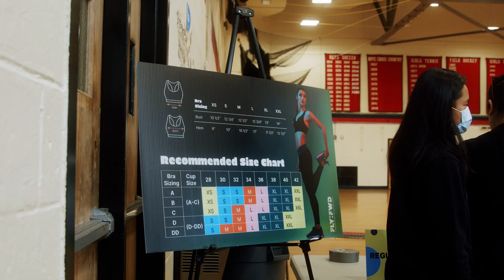This Changes Everything: The Philadelphia Eagles & Operation Warm Unveil FLY: FWD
The Philadelphia Eagles and Operation Warm have teamed up for something revolutionary! Introducing FLY:FWD, a groundbreaking initiative that's smashing barriers and leveling the playing field for thousands of girls in sports. Get a FIRST LOOK at this game-changing program.